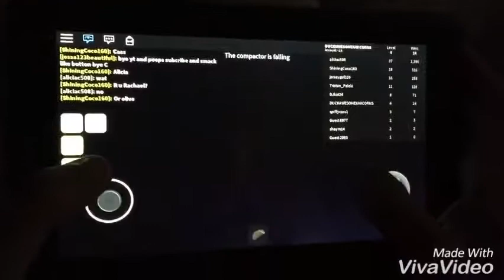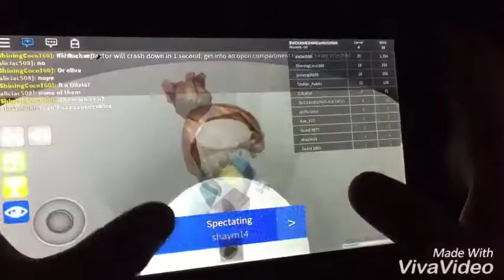Roblox / epic mini games